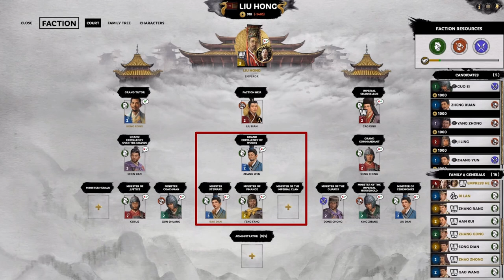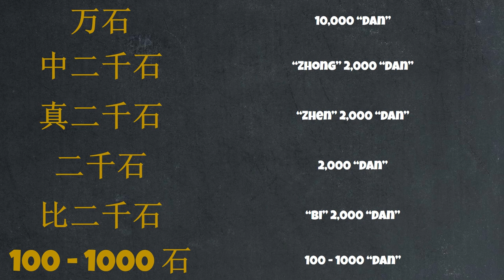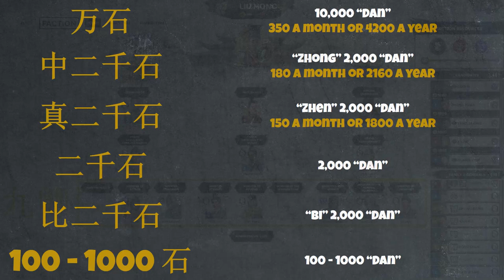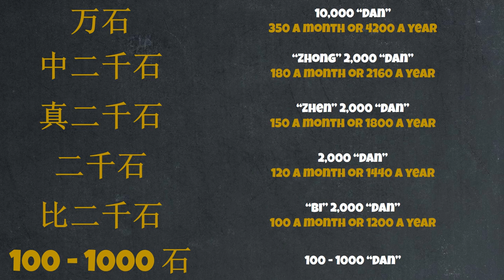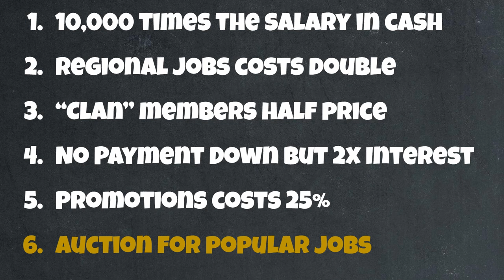Money, Politics & Corruption - Fall of the Han 05 | Let's Talk Lore Mandate of Heaven DLC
Today, we take a break from story telling and explore the Han government structure in detail while also equating their salaries with the price tag Emperor Liu Hong set for them.